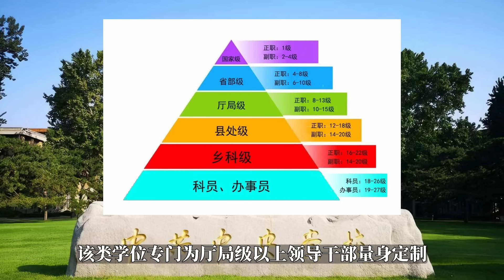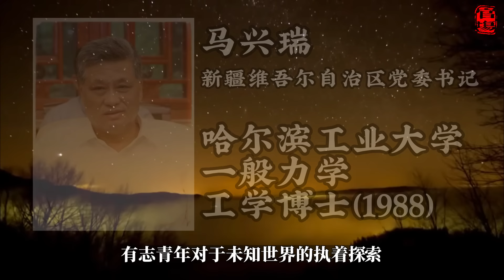领导干部的知识水平(1) - 大领导们的最高学位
高知识化的领导干部队伍，中国知识分子的排面！
今天聊聊追求进步的领导干部们的最高学位！

00:00 领导们真有知识！
01:15 党校
03:36 高等院校 在职研究生
06:41 正牌博士